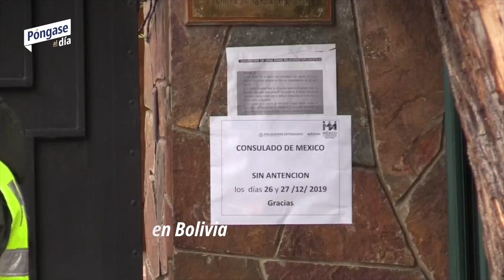Sube tensión en Bolivia: Póngase al día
Nuevos diplomáticos acusan agresiones en La Paz; el frío atrofia vialidades en el norte y el año nuevo trae alzas inflacionarias. Póngase al día.

¿Qué pasó este fin? Póngase al día todos los lunes con las noticias nacionales más relevantes del fin de semana.